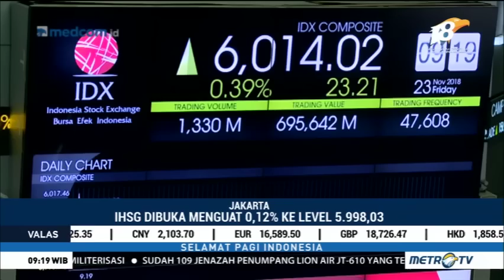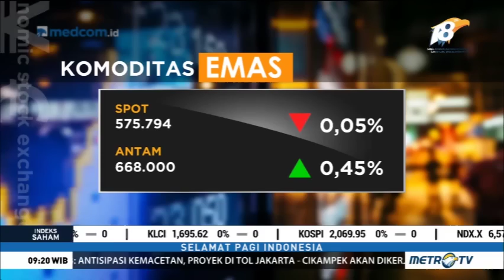Rupiah Menguat ke Rp14.541/USD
IHSG pagi ini dibuka menguat 0,12 persen ke level 5.998,03. Sementara itu nilai tukar rupiah juga dibuka menguat 0,27 persen ke level 14.541 per dolar AS. Menguatnya nilai tukar rupiah mendorong kinerja IHSG di tengah pelemahan bursa saham Asia dan juga Eropa.